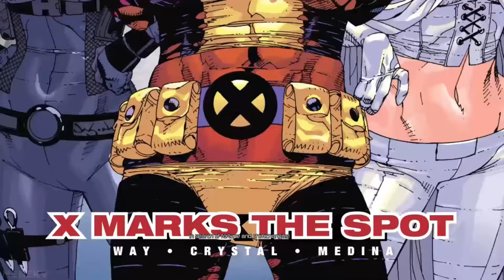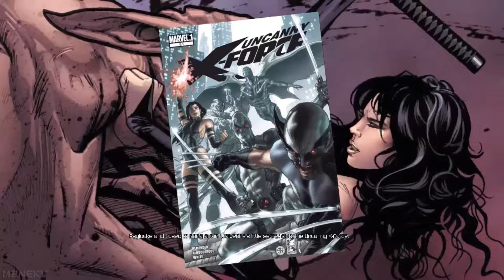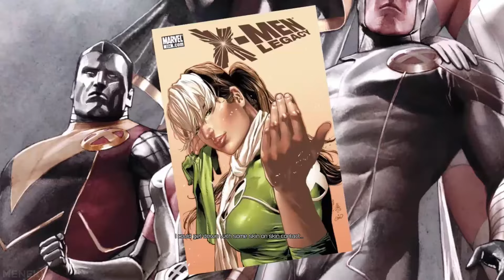Deadpool - All Character Bios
Deadpool - All Character Bios | This video is a showcase of all character bios in the Deadpool game!

⏱️ Timestamps
00:00 - Deadpool
00:26 - Cable
00:39 - Death
00:58 - Domino
01:11 - Genosha
01:29 - Psylocke
01:46 - Rogue
02:04 - Sentinels
02:23 - Mister Sinister
02:42 - Wolverine

-- Game Info --
Title: Deadpool
Developer: High Moon Studios
Publisher: Activision
Platforms: PC, PlayStation 3, PlayStation 4, Xbox 360 and Xbox One